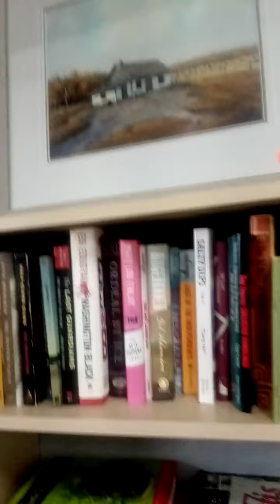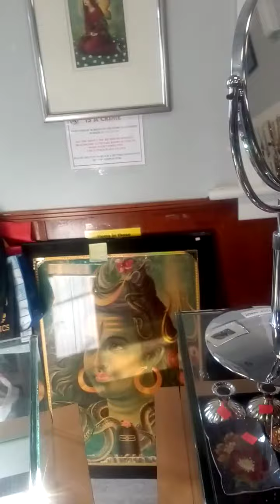cowboy walks in the thrift store